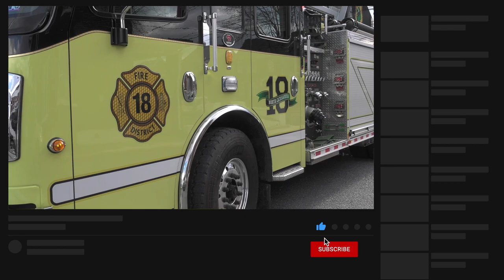Engine 211 and Ladder 18 arriving to a report of a basement fire 🔥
Late Friday morning, Lehigh County transmitted the box for a house fire at 604 Race Street in the borough of Catasquaqua sending Stations 2, 18 and Medic 75.

Ladder 231 arrived first and took the front of the house.  Engine 211 arrived behind the ladder and positioned in front of the ladder company.  The driver of the engine secured a water supply on Race at 12th Street.  Ladder 18 arrived third and positioned on 12th Street.

Firefighters were told the heater in the basement was on fire and went down to investigate.  Shortly after, they set up a fan to ventilate the house.  No lines were stretched for this call.

Find me here:

NOW ON TIKTOK @ newsworking

Ps throw a "super thanks" my way!  I greatly appreciate it.